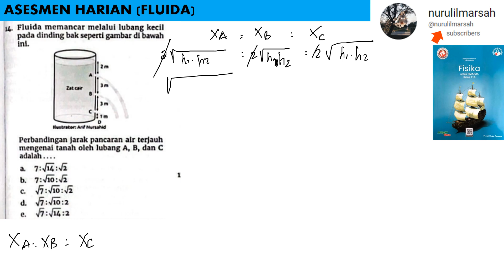ASSESMEN HARIAN no 14 kelas 11 FLUIDA intan pariwara 2023 fisika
fluida memancar melalui lbang kecil pada dinding baik seperti gambar di bawah ini. perbandingan jarak pancaran air terjatuh mengenai tanah oleh lubang A, B dan C adalah